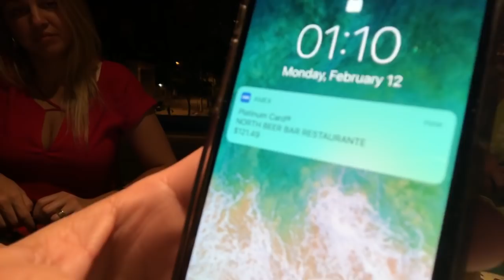Dividindo a conta do restaurante com um brasileiro! Absurdo a diferença!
Dividi a conta com um brasileiro, ele pagou 400 e eu paguei 121, para ele os 400 representa quase a metade do salário mínimo do país dele, para mim representa 1/15 do salário mínimo do país que eu moro. Praticamente eu tenho 7x mais poder de compra e qualidade de vida simplesmente por viver em um país justo!